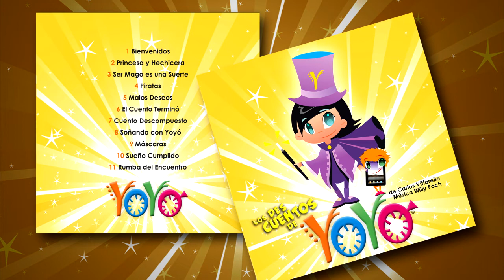PRINCESA Y HECHICERA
Letra: Carlos Vittorello
Dirección musical y arreglos: Dany Vilá
Coach y arreglos vocales: Leticia de Luca
Producción Artística: Willy Poch Y Marcelo Ceraolo
Grabado en estudios Bulsara Records